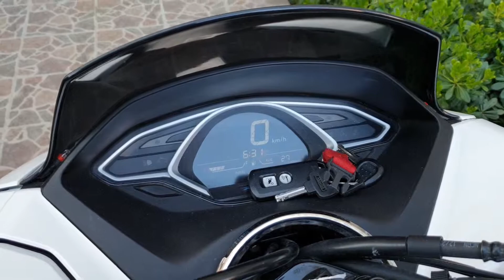HONDA PCX 2 Lİ 7 MODLU LED SİS ÇAKAR ve F1 STOP ÇAKAR-YAMAHA M&S MONTAJ-505 523 65 10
Ramazan beyin Honda Pcx motoruna 2 li 7 modlu led sis çakar ve uçak kanadı modlu F1 stop çakar ile plaka üstü led reflektör uygulması yapılmıştır.İyi günlerde keyifle kullansın.YAMAHA M&S MONTAJ-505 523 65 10